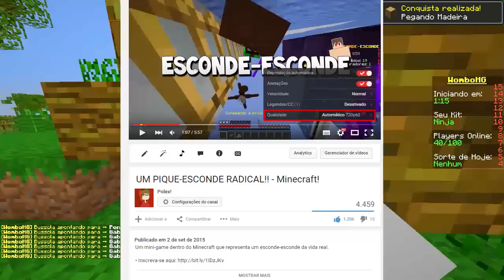HARDCORE GAMES - Solando TIMES!! - Minecraft!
• Nick do Minecraft: Polex_Games

✔  Espero que tenha gostado! Não esqueça de sua avaliação! Um abraço, falou!